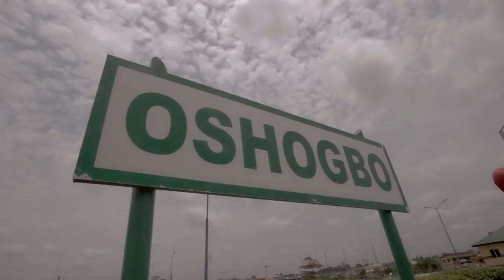OJayy Wright - Mofo (Official Music Video)